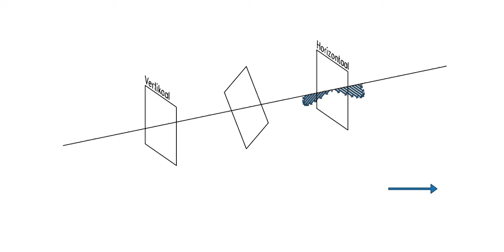Licht door drie polarisatie filters, decompositie in vectoren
Het principe van superpositie. Een kernbegrip van quantum golven. Een staat van een systeem kan opgebouwd worden uit verschillende basis vectoren.